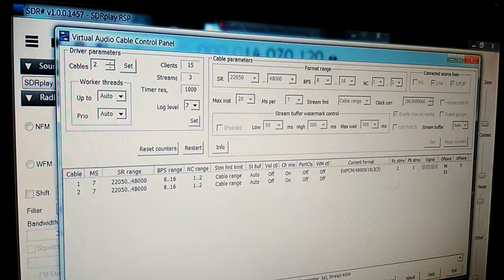Decodificando PSK31 con sdrsharp y virtual cable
Configurando un cable virtual pasamos el audio de sdrsharp a mixwin  para en este caso decodificar psk31 o cualquier modo digital.